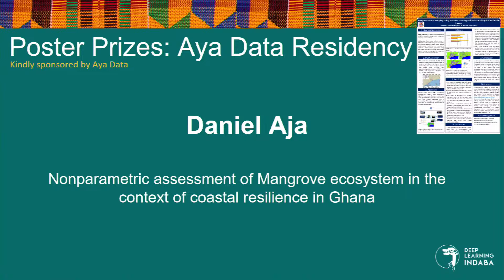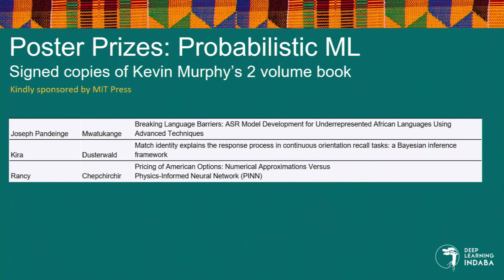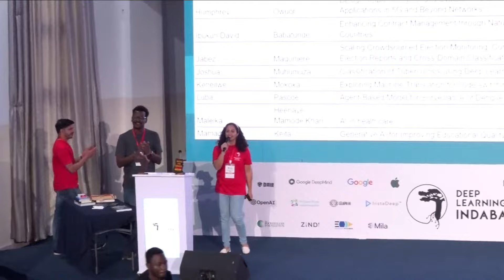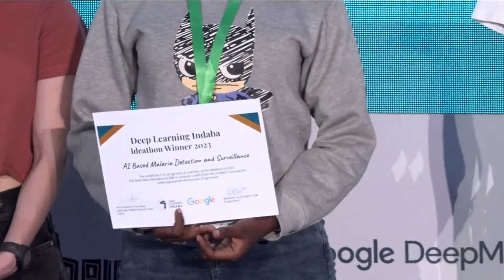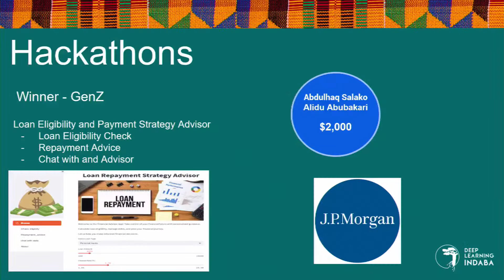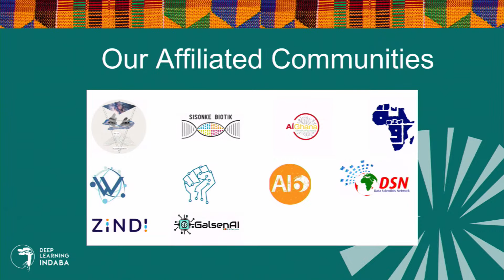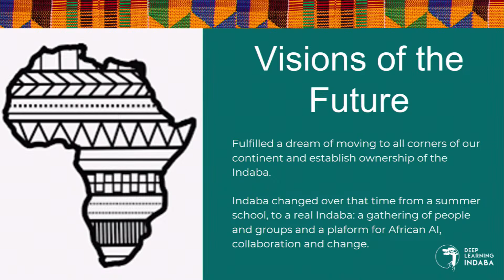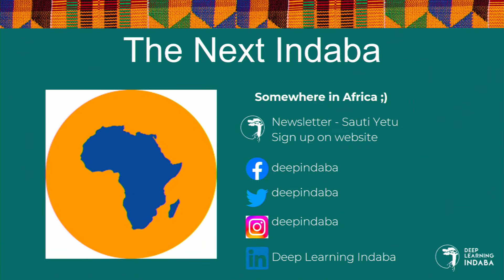Deep Learning Indaba DAY 7